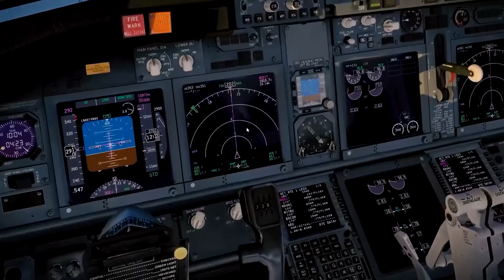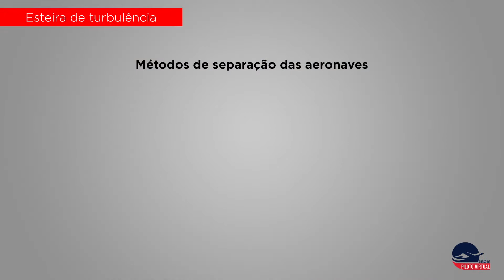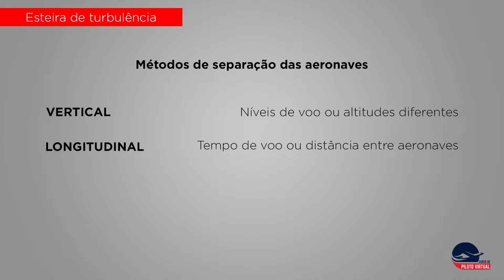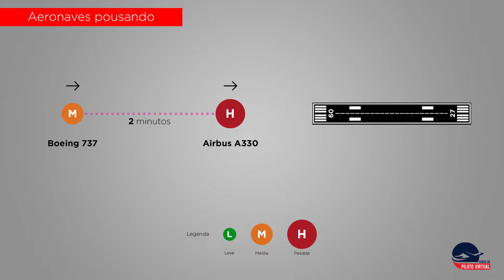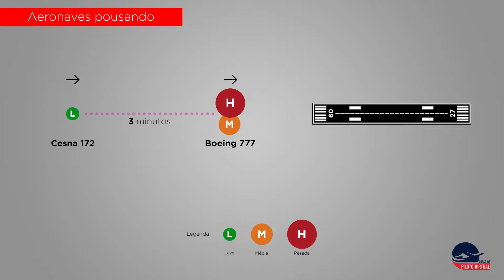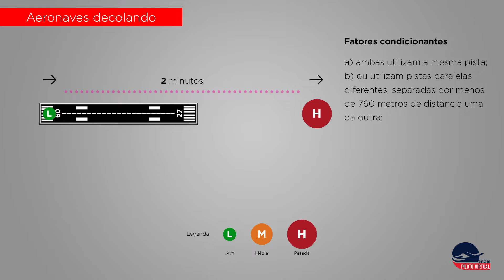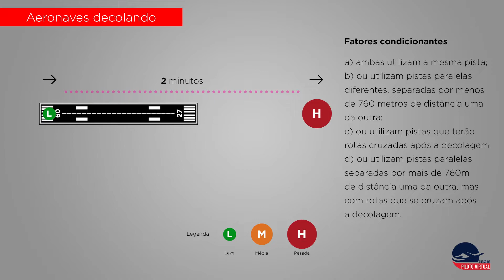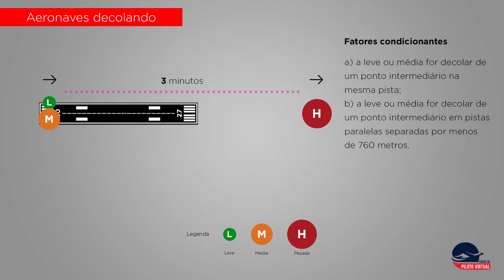Aplicação de mínimos de separação da esteira de turbulência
Vídeo liberado para degustação do Módulo 21 do Curso de Piloto Virtual. Acesse e matricule-se já!